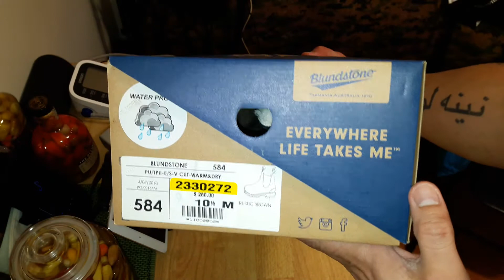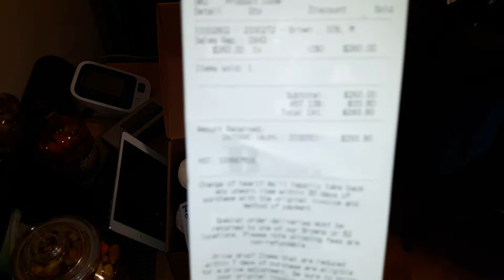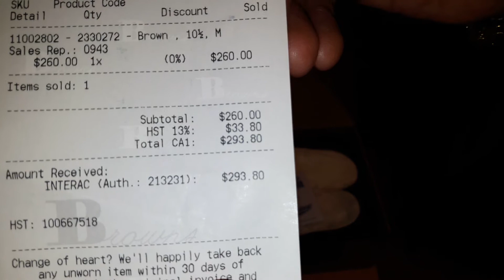Blundstone Waterproof Winter Boots